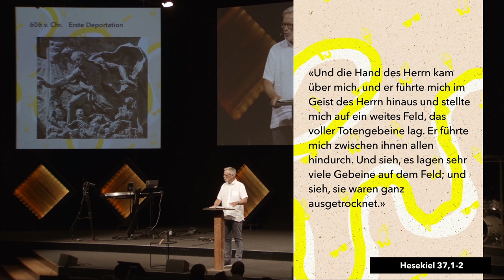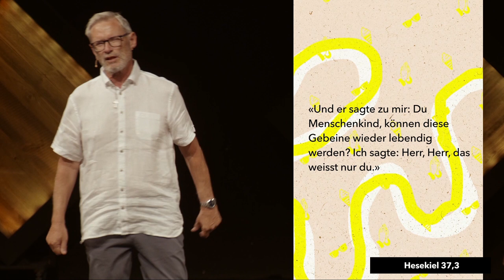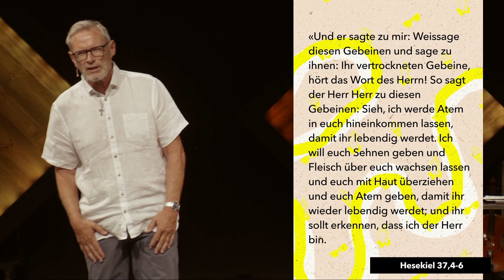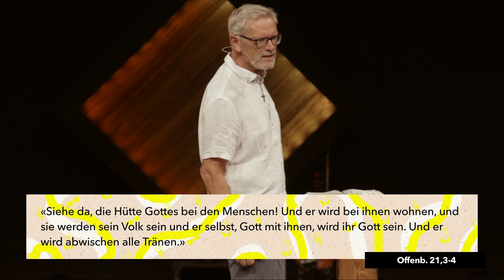[CH] Hat’s Gott noch im Griff? | Johannes Wirth